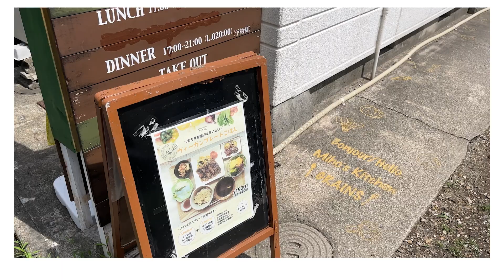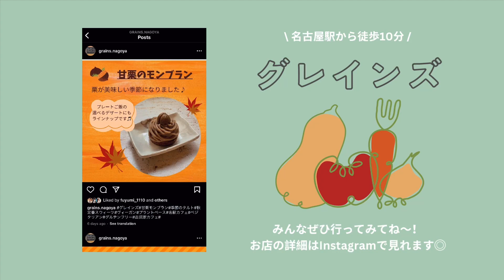【名古屋グルメ】ヴィーガン歴３年の友達の激推しヴィーガンカフェでランチしてきた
こんにちは🌞

岡崎の渡辺直美こと、エイミーデス🕺

今回は私が名古屋で一番大好きな推してるヴィーガンカフェ
「グレインズ」さんを紹介させていただきました〜😊

これ本当に動物性不使用なの？ってくらい
どれもクオリティ高くて
オーナーみほさんの作る"優しい味の料理"が最高✨

愛知県民はもちろんのこと
愛知に遊びに来た方にもぜひ行ってみてほしいご飯屋さんです♫

アットホームでまるでお家にいる感覚になるくらい
ゆっくりできて落ち着きます🏠

一品一品へのこだわりが素敵なので
ぜひ行ったらオーナーのみほさんと話してみてください♫

本日も最後まで読んでくださりありがとうございました💓

さあ、次の動画までバイビーズ✈️

◎グレインズ
　📍愛知県名古屋市西区名駅2丁目24-14
　　▷名古屋駅から徒歩１０分